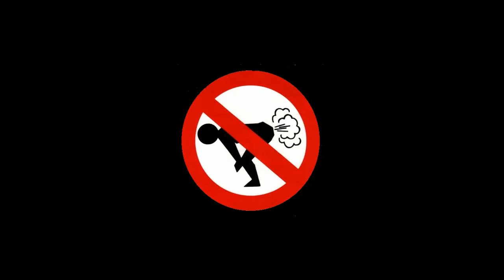Come pareggiare una partita di TDM 0-0 - Momenti EPICI e divertenti! [LIVE]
Eccoci tornati con una nuova sfida divertente, sperando che vi possa piacere :D

Riusciamo ad arrivare a 1'000 like?

Link utili!